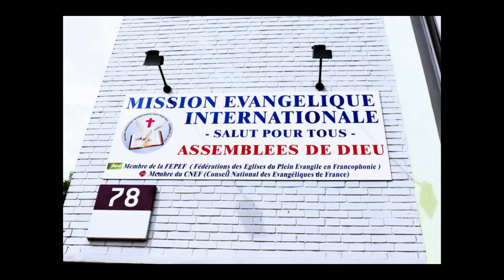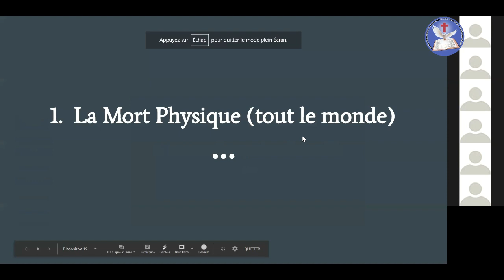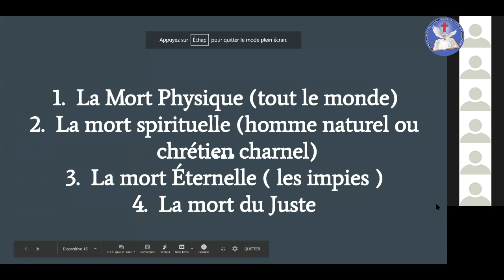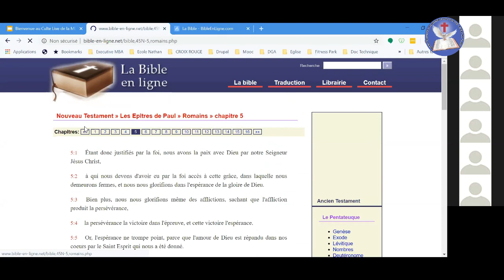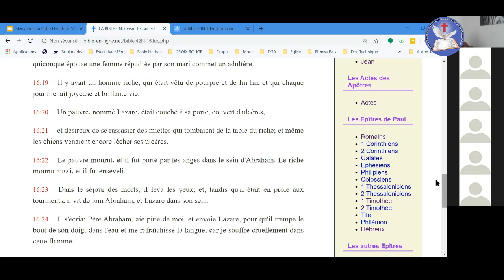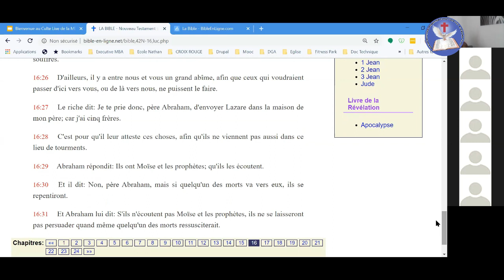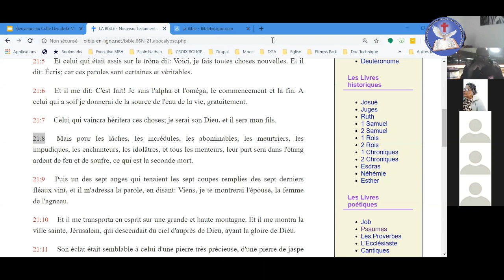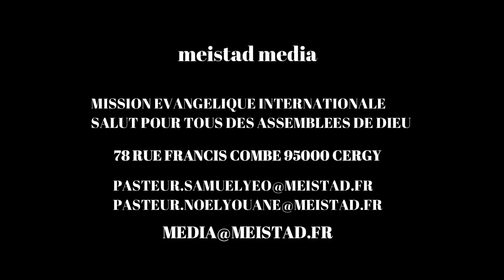Meistad - Comment triompher de la mort ? - Pasteur Edouard BORTEY